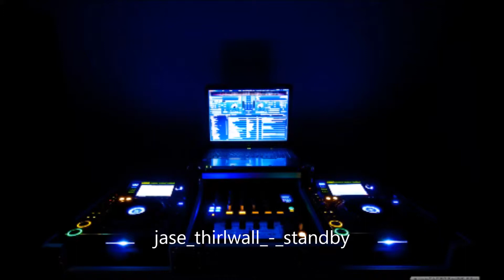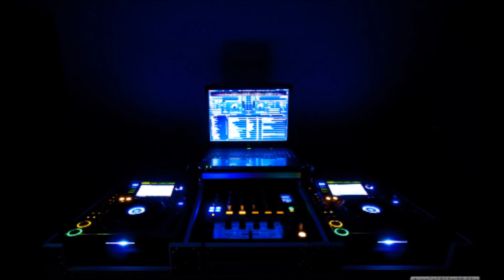jase thirlwall- standby